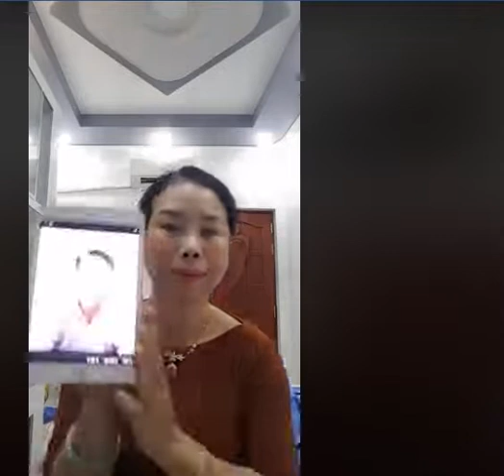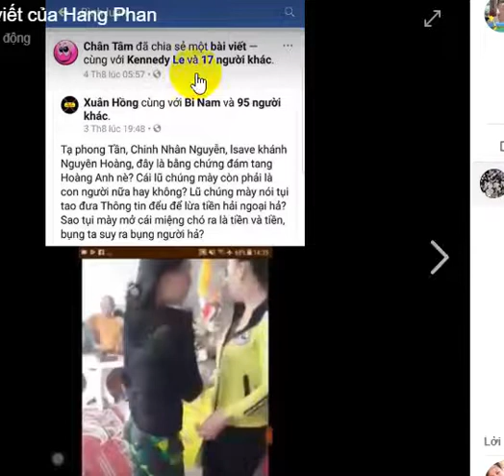Thái Ngọc Nhiên phẫn nộ với đám zân chủ "kinh doanh" cái chết của Hứa Hoàng Anh